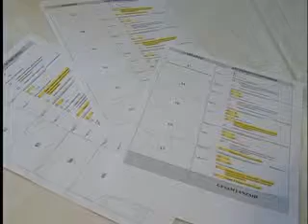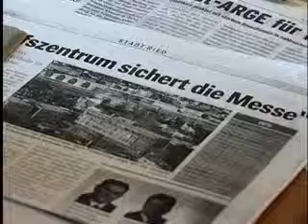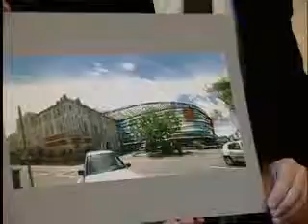Ried: Diskussionen um Volksbefragung